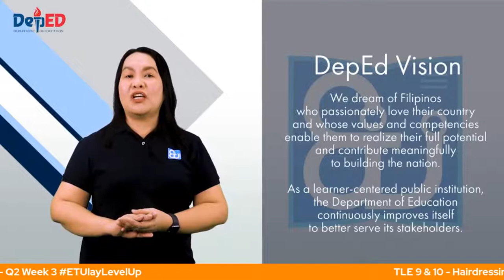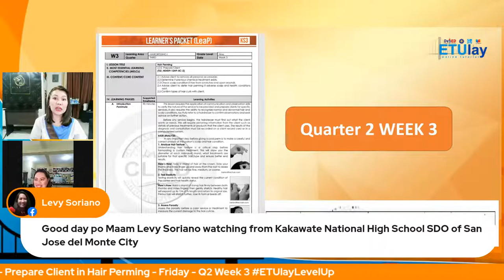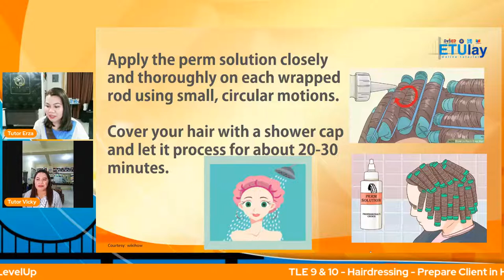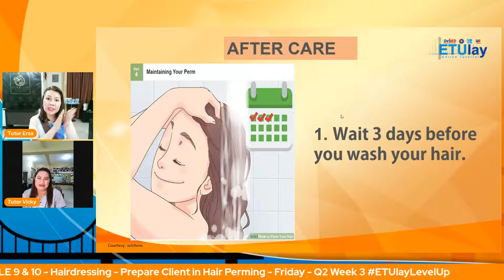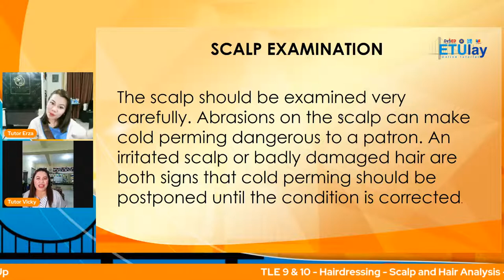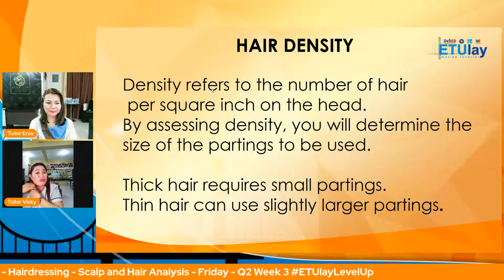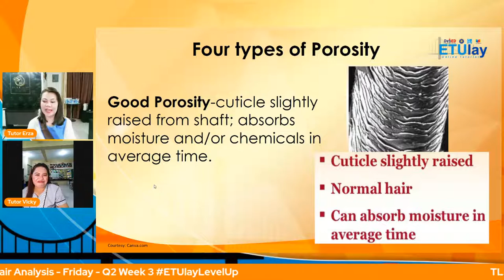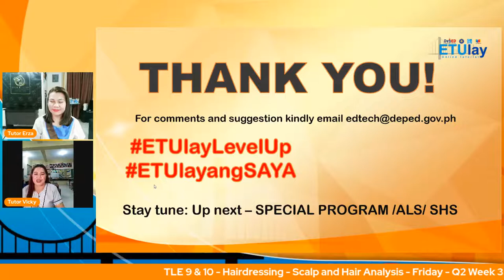Hairdressing 10 - Friday Q2 Week 3